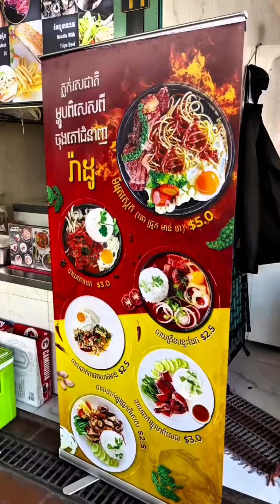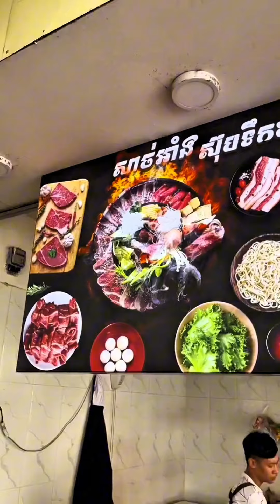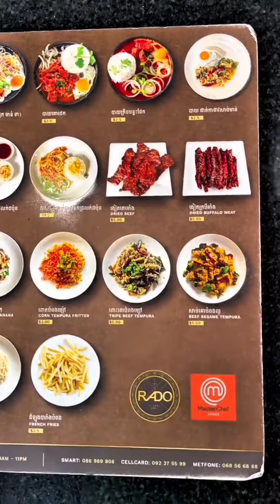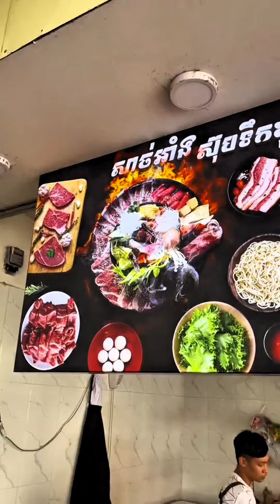Master chef Rado ឃ្លានទៀតបាត់ Rado Rado - MrHulRadynaro